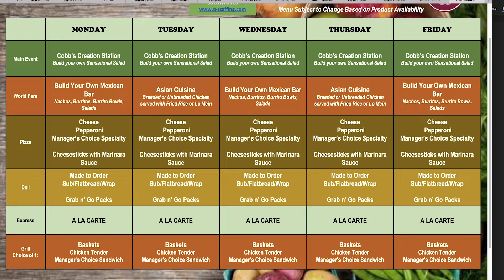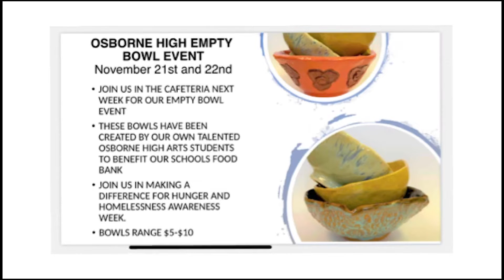Cardinal HSN 11-14-19